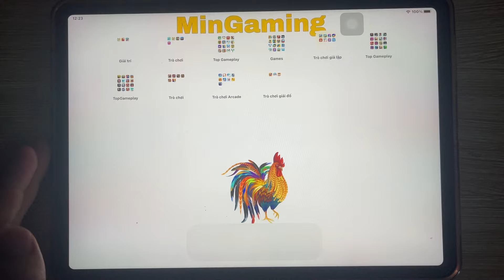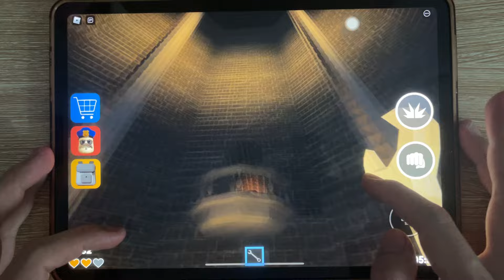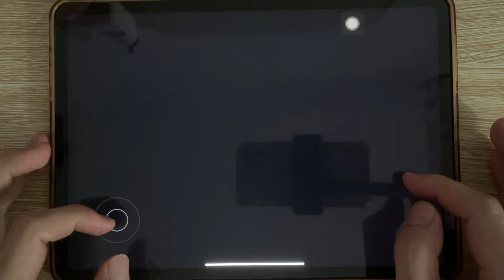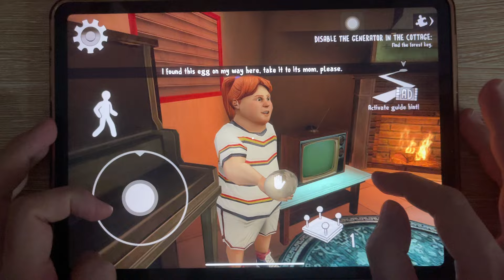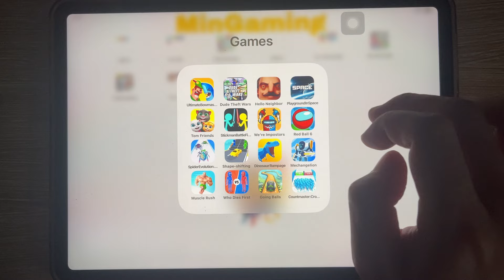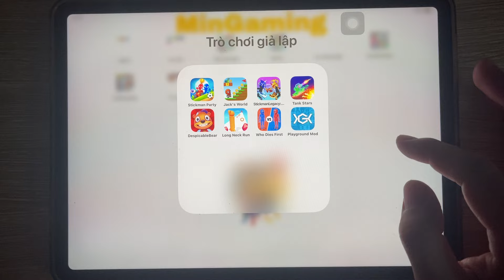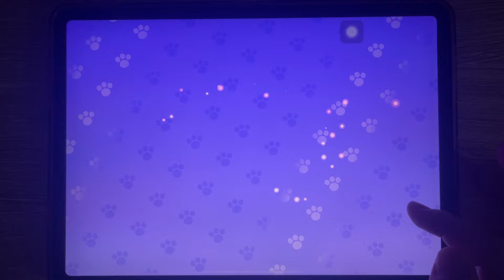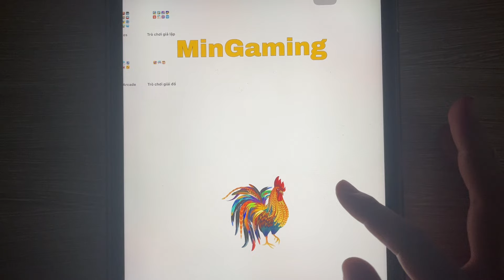Roblox, The Baby In Yellow, Ice Scream 8, Bowmasters, Stickman Party, Going Ball, Tom Friends